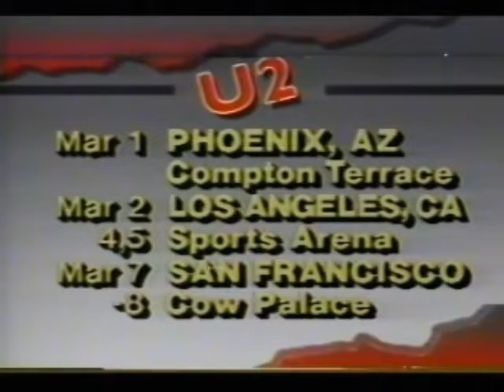MTV News Segment With Nina Blackwood (01/25/1985)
This classic January 25, 1985 MTV clip features Nina Blackwood giving news on U2 and Martin Briley as well as the timeslots for the Sneak Preview Videos.